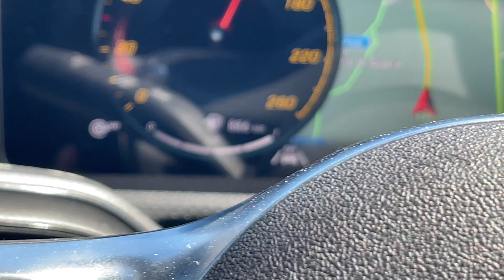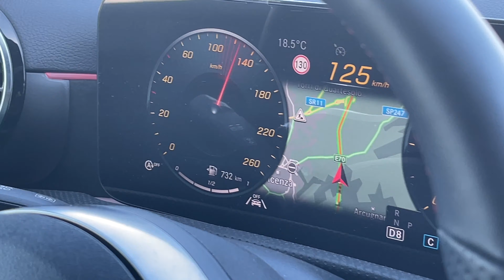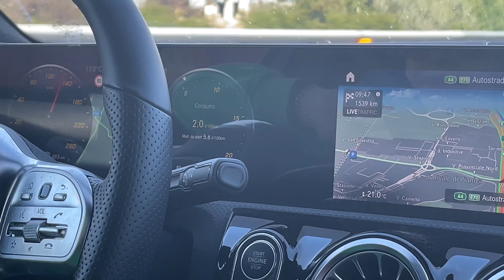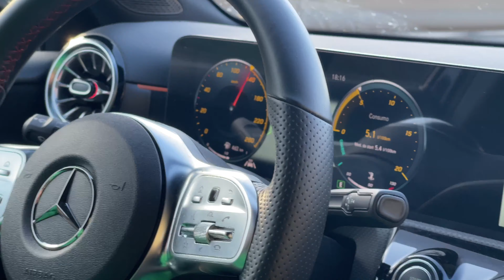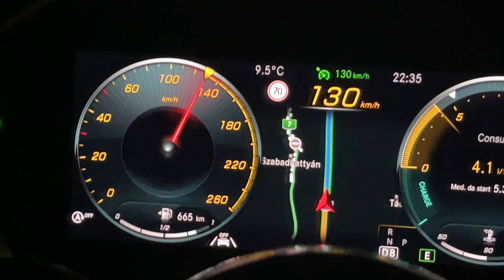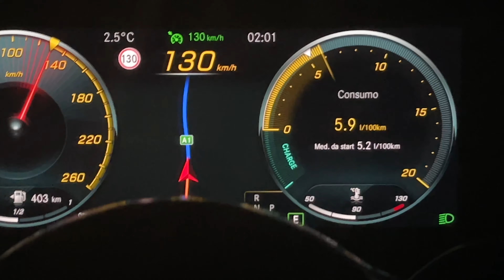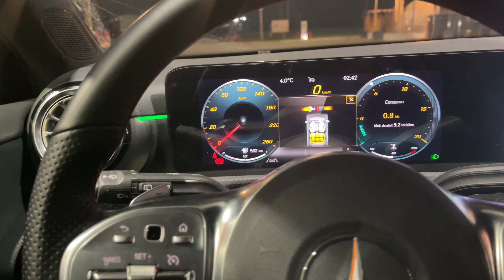QUANTI KM FACCIO CON UN PIENO? MERCEDES CLASSE A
Ciao a tutti ragazzi e benvenuti in questo nuovo video, oggi vi porto questa serie visto che sto andando in viaggio e voglio vedere quanti km riesco a percorrere con un pieno.